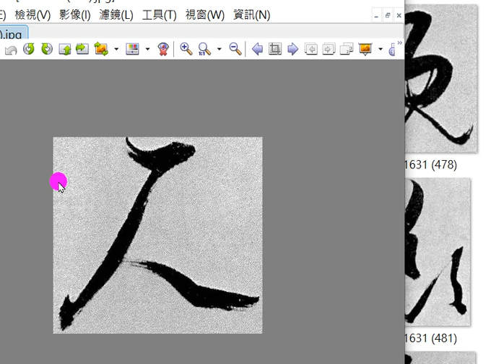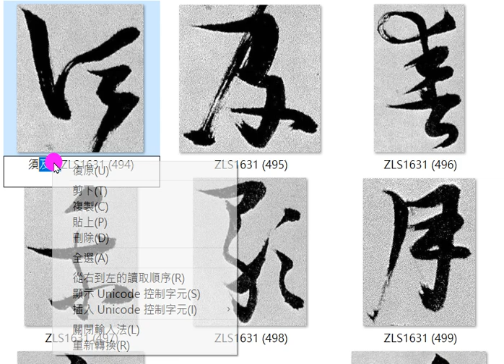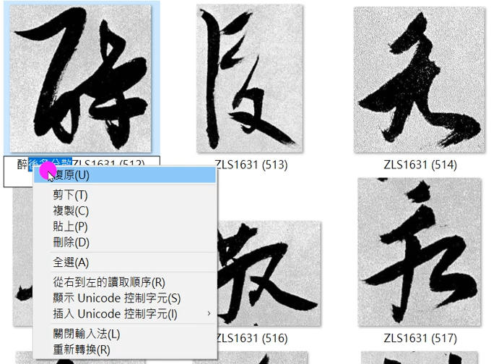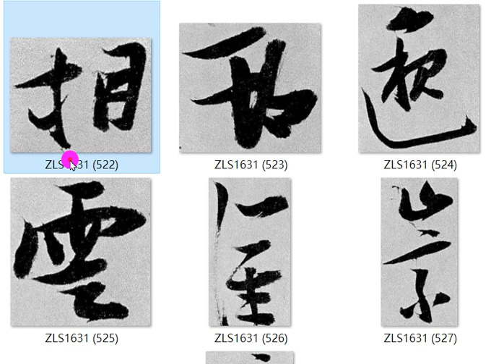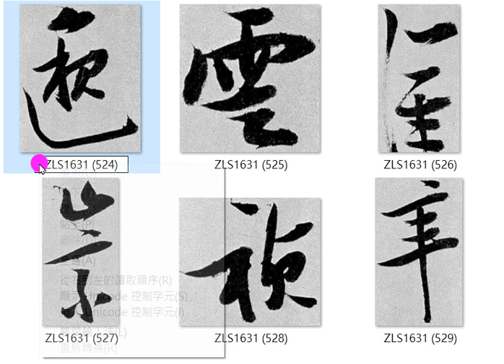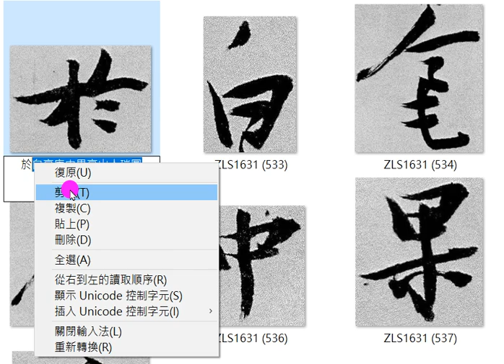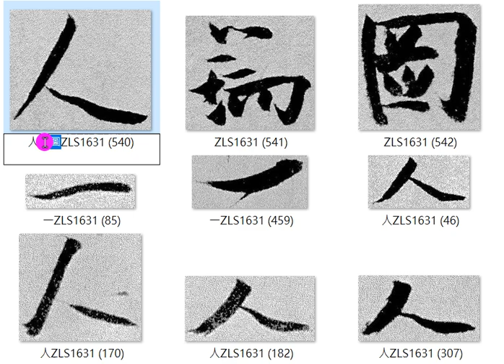張瑞圖書月下獨酌打國字